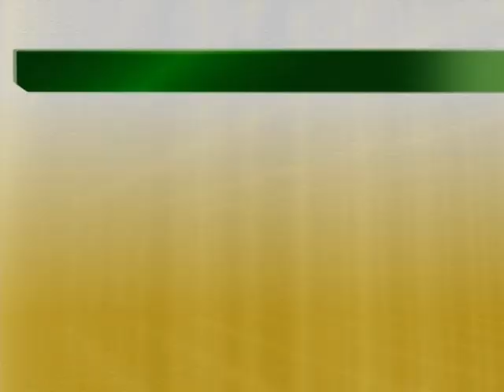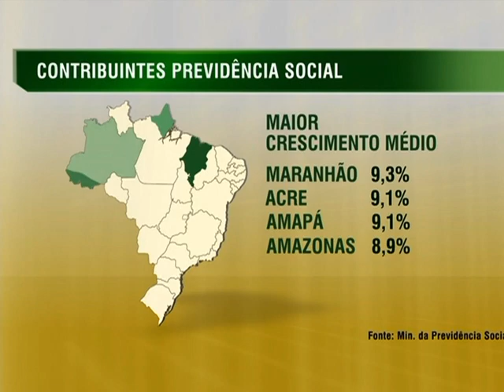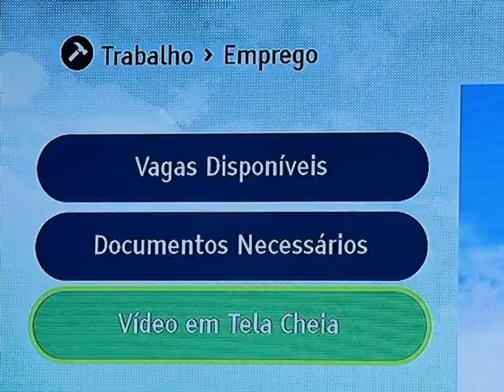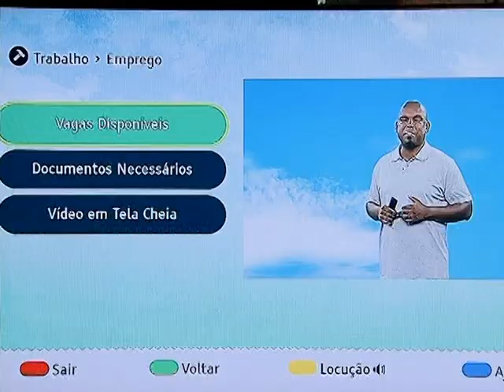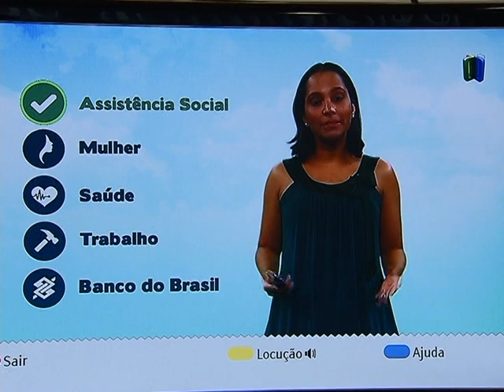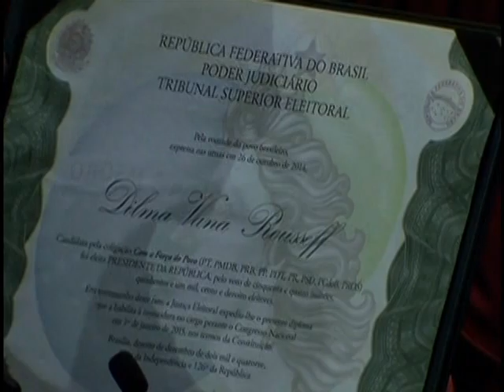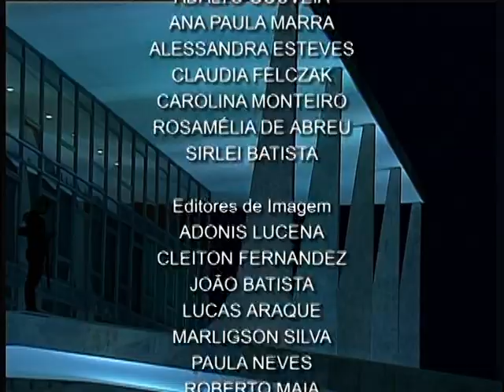Jornal NBR NOTÍCIAS na íntegra - 18 de dezembro